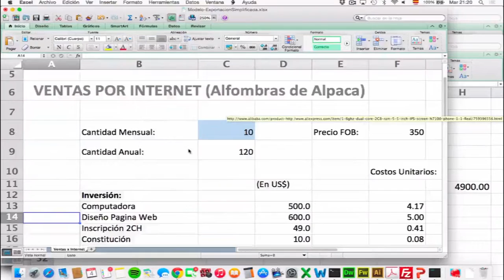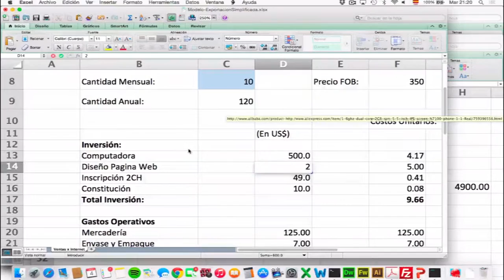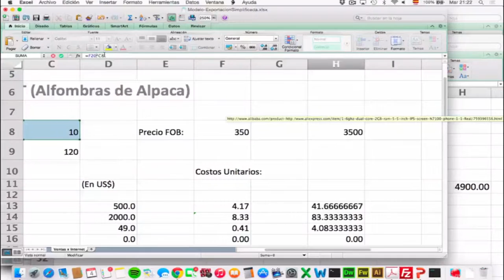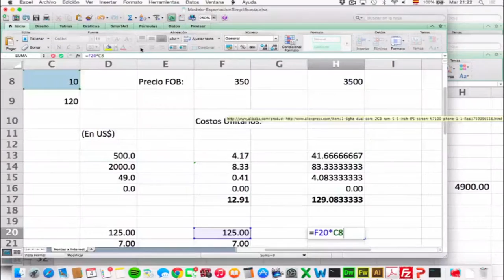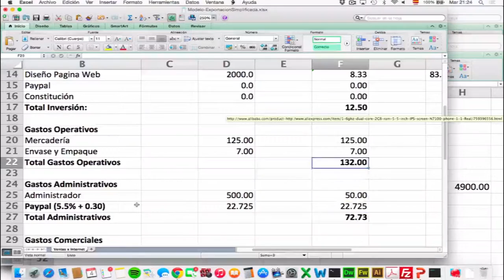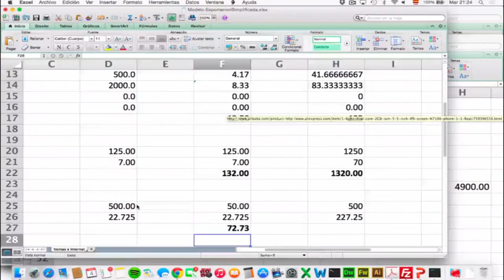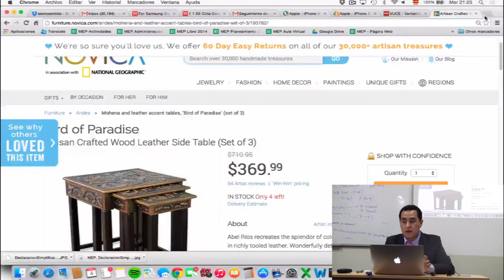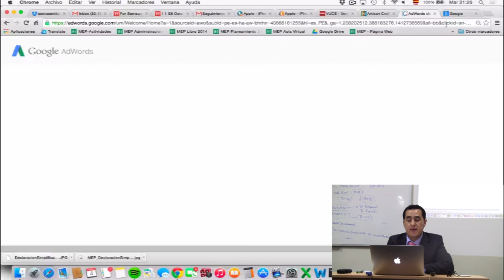MEP: Curso de Exportación - Exportación simplificada - Clase 5 de 7